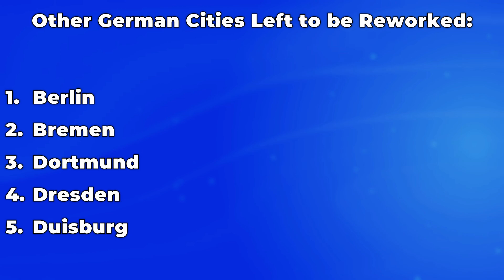ETS2 Update 1.48 News | Rework of Germany Cities #2: Rostock | Next Update: Euro Truck Simulator 2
Huge Thanks To My Patrons and Members:
● Riley Moore
● Samderali
● Freddy Pucher
● Florin Găurean
● Mel 27
● Max Pohi
● Patrick Musson, Dowmeister, greek gamerz, Vytosan, Grant Walker, Gogetas, Neutrix, jkl, Tomáš Klimo, game master drama, Flake, Marian Mic, Alpha Star, Duude
0:00 Intro
0:11 New Rostock
0:47 Other Cities to be Reworked
1:03 Release Info
1:17 Map